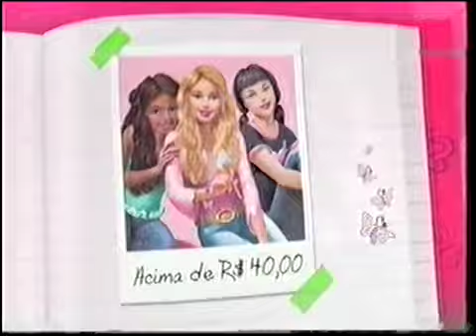Comercial: O Diário Da Barbie (2006)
Comercial Exibida Em 2006,Antes Da Promoção De Aniversário Da Barbie.